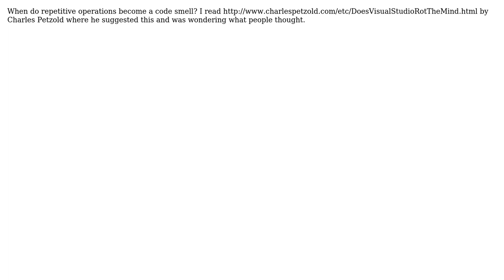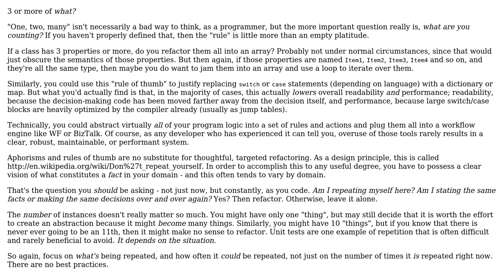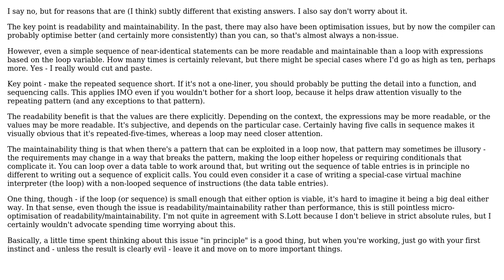Software Engineering: Is "3 or more use a for" a good rule of thumb? (3 Solutions!!)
Software Engineering: Is "3 or more use a for" a good rule of thumb?

With thanks & praise to God, and with thanks to the many people who have made this project possible! | Content (except music & images) licensed under CC BY-SA | Music | Images & others | With thanks to user S.Lott user Morgan Herlocker user Aaronaught and the Stack Exchange Network Trademarks are property of their respective owners. You are responsible for your own actions.